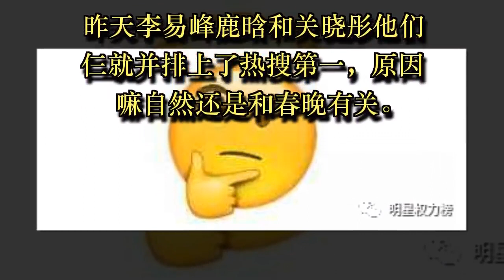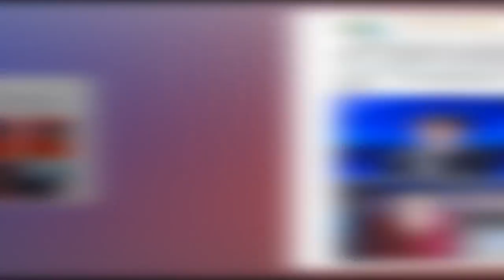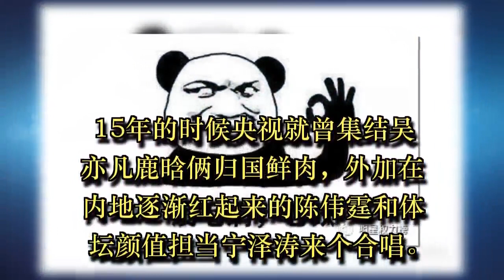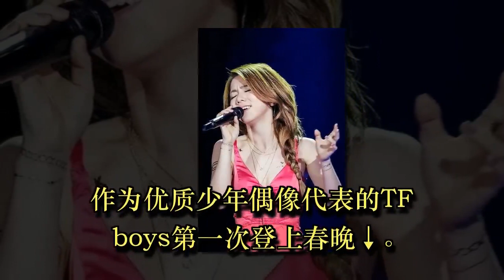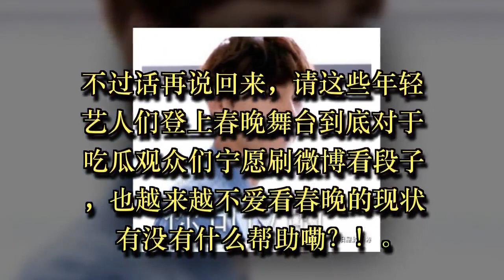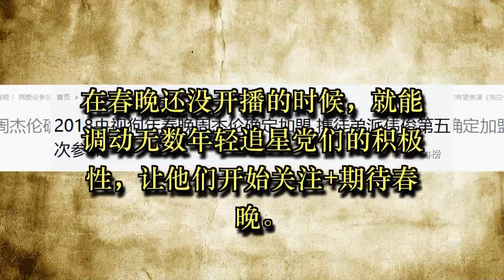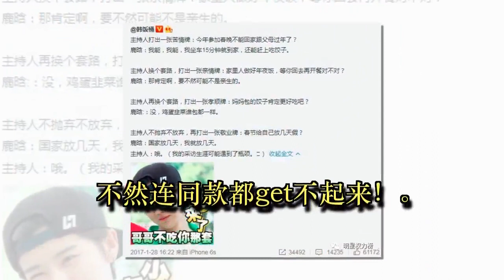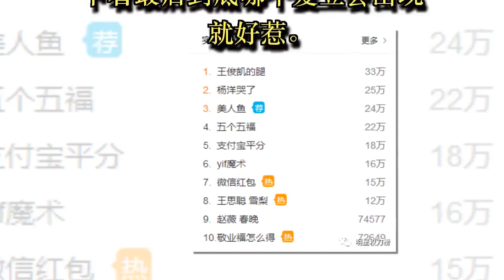今年央视春晚这么神奇？！不仅有鹿晗关晓彤合体，李易峰陈伟霆张艺兴他们也被邀约了？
算算时间今年央视春晚的节目应该已经定的差不多了吧？！

但关于嘉宾都有sei这个全民大猜想依然在继续。

昨天李易峰鹿晗和关晓彤他们仨就并排上了热搜第一，原因嘛自然还是和春晚有关。

@新浪综艺发博称根据知情人士的可靠消息，这三位都被邀请上了18年春晚↓

这阵容大概只能用超豪华超流量来形容了吧？！

单李易峰一人的人气拿出来就足够给年三十儿的迷妹们打一击强鸡血了。

前两年一直在被邀约，但从来没有真正登台过，粉丝也都挺期待的。

更何况还有和他一块并列四大流量小生的鹿晗，外加鹿晗去年强势公开的小女友关晓彤。

这个“搞对象都搞到央视”的话题度就厉害了啊！

Emmmmmm，就是不造鹿晗的粉丝会不会陷入想看自家爱豆但是又不想见到抢了爱豆的女人的矛盾中 - -

但是有点不太一样的是@腾讯综艺那边的说法。

毕竟大公司，他们也有熟悉的知情人士啊。

而从他们知情人士那里得到的消息是鹿晗和关晓彤会同台没错，但另外共同表演的不是李易峰而是陈伟霆和王嘉┓( ´∀` )┏